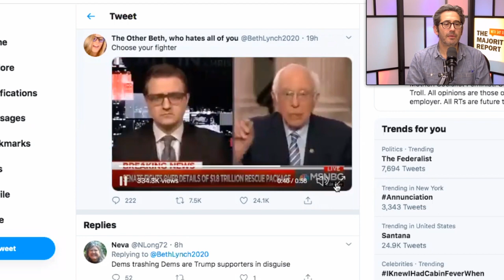Why Does Joe Biden Look Like a Retired Mad Scientist In All of His Appearances?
Joe Biden's staff really need to let him know how unflattering he's looking in all of these live appearances. Sam Seder and Michael Brooks discuss this.